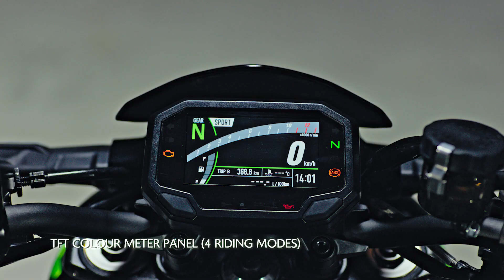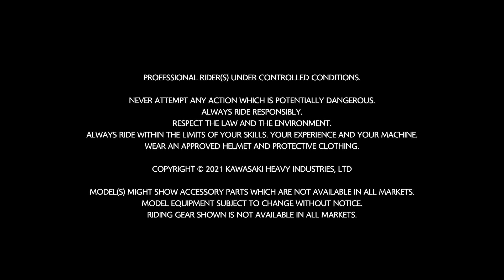New 2022 Kawasaki Z900 SE | Dominate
Created to amaze you. Welcome the Z family newcomer.

The new Z900 SE is equipped with dedicated features that offer a focused yet sophisticated riding experience: Öhlins S46 rear suspension, Stainless steel brake lines, Brembo M4.32 calipers with Brembo front brake discs and a special colour scheme.

Dominate the road with the latest expression of the Z spirit.